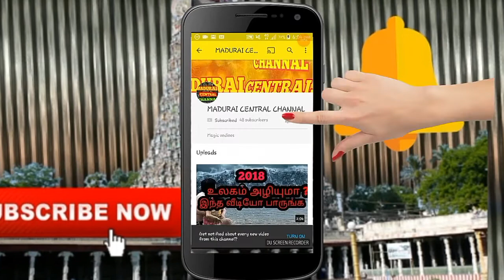Vijay kanth funny speech || Dub mashup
Madurai Central channal